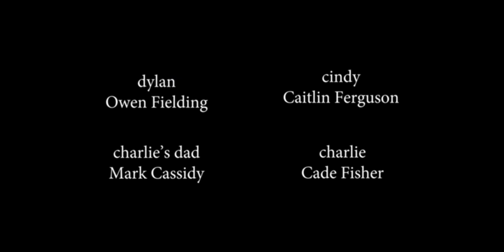Hold Your Applause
a disgruntled actor has a meltdown on stage.

A GroupHouse Production.

GEAR:
Camera - Panasonic GH4 (4K)
Mic - Azden SMX-15
GoPro Hero7 Black
Gimbal - Zhiyun Crane Gimbal
Lens Adapter - Metabones EF-MFT Speedbooster

Lenses:
Sigma Art 30mm 1.4
Sigma 18-50mm 2.8
Sigma 10-20mm 3.5
Canon 75-300mm 4
Canon 50mm 1.8